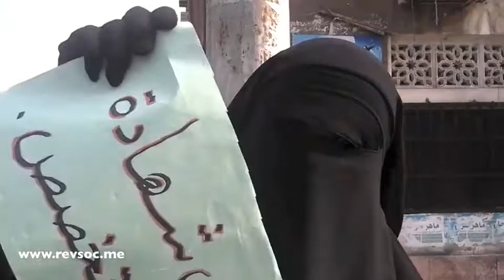وقفة لطلاب الدراسات العليا بكلية التربية في بورسعيد | تلفزيون الاشتراكي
نظم العشرات من طلاب الدراسات العليا فى كلية تربية جامعة بورسعيد وقفة احتجاجية الأربعاء ٦ نوفمبر ٢٠١٣ أمام كلية التربية، احتجاجا على ما أسموه "نصب وبلطجة" من إدارة الجامعة، حيث صُدم الطلاب بقرار تعسفي بإلغاء التخصص من شهادة التخرج، وهذا بعد أن أتموا عام دراسي كامل فى الأقسام المختلفة، منتظرين أن يبدأوا حياتهم العملية كما تمنوها.